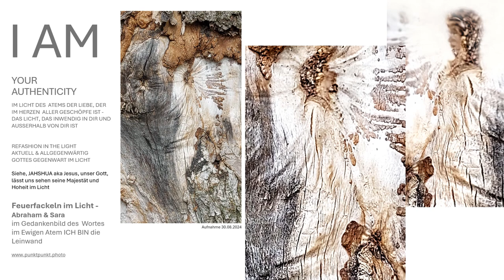Mit Gott von Angesicht zu Angesicht Fotoleinwand Abraham & Sara im Bild Gottes sehen im Licht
Sie sehen die Feuerfackeln im Licht - Abraham & Sara Paar Fotoleinwand Gottes Wort im Licht Bibel im Bild Gottes